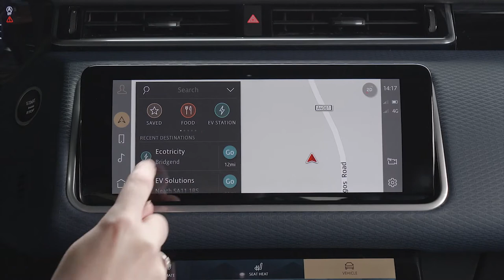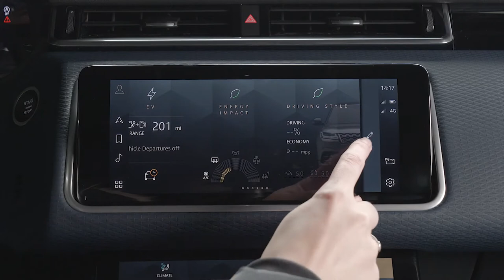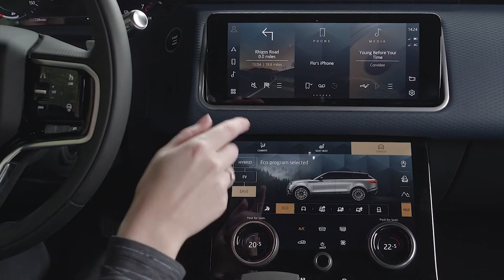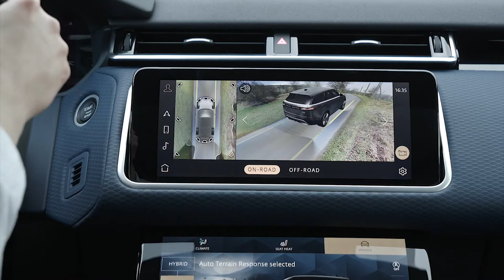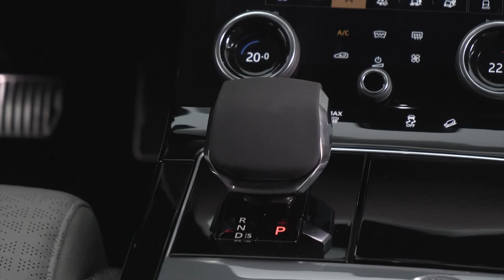NEW 2022 RANGE ROVER VELAR OFFROAD DRIVING | LUXURY SUV | INTERIOR & EXTERIOR